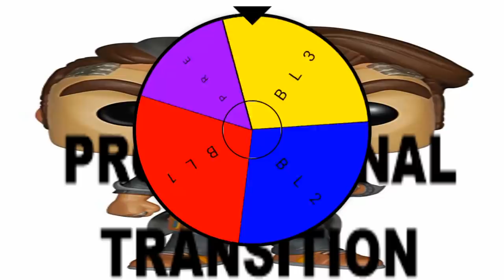Talk to Roland | 4 Borderlands Games, 1 Run | Part 3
It's all 4 Borderlands games in 1 run.